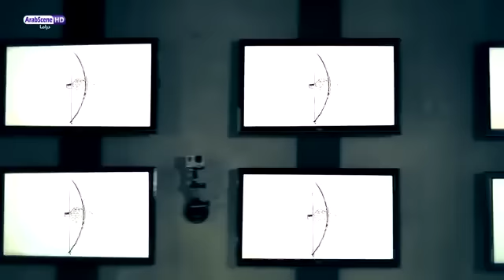وادي الذئاب الجزء الثامن الحلقة 4 مدبلجة للعربية